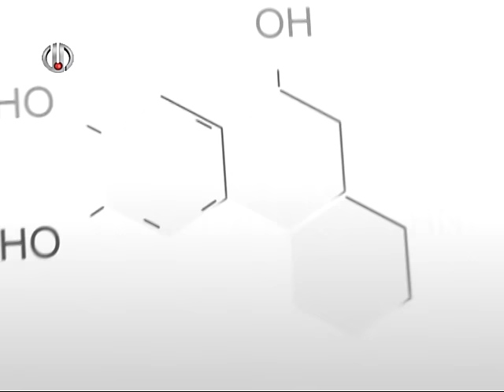Հաղորդում Street Workout Challenge միջոցառման մասին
Join Us